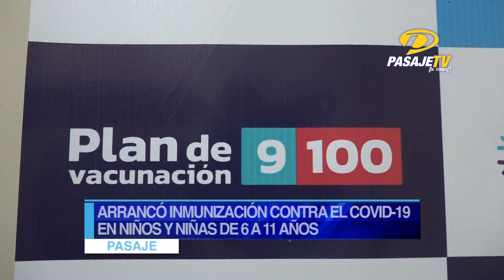📍PASAJE|| DISTRITO DE SALUD ARRANCÓ LA INMUNIZACIÓN CONTRA EL COVID-19 EN NIÑOS Y NIÑAS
Nueve mil niños y niñas de los cantones Chilla El Guabo y Pasaje serán parte de la fase cuatro del plan de vacunación 9/100, según los explicó el doctor Virgilio Lozano, director distrital de salud.